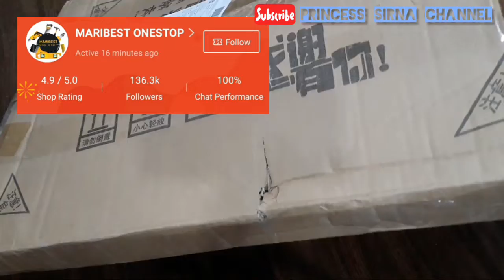SHOPEE HAUL |LAST IN 2021